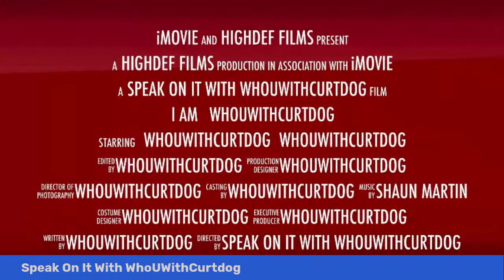History Lost Black Cities, Kataluna Enriquez, Marcy T. Shafer, Trump and more…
History Lost Black Cities, Kataluna Enriquez, Marcy T. Shafer was caught smuggling pill filled rice krispies treats, Trump demands identity of officer who shot Ashli Babbitt and more…